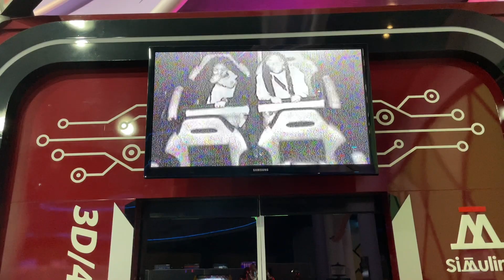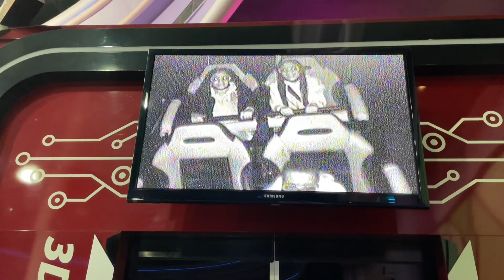A DAY IN OUR LIVES| VLOG| Shopping| Dance Lessons ft The Kids| South African Couple YouTubers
Hosh! Thank you for clicking on this video!

This past weekend we had the kids visiting us. LOL more like we were babysitting. We went to do some shopping for the decor gig, and ended the day with a swing to the Carnival City. Check out this video of A DAY IN OUR LIVES/ SPEND THE DAY WITH US.

Blessings, Peace be with you!